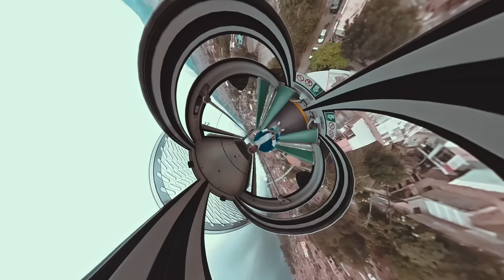ZetaZeta alias Zof Ziro - Un $ (Video Oficial)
Segundo adelanto de Mirar Pa' Dentro
El disco completo sale el 13 de Julio

Beat, Letra y Mezcla por ZetaZeta @doblezeta_mbz
Masterización por Sebastian Lopera @sebastianmastering
Video Realizado por Trip Media @tripmedia

Agradecimientos a TKL @talkua1 y Brayan Morales @un_tal_sherik